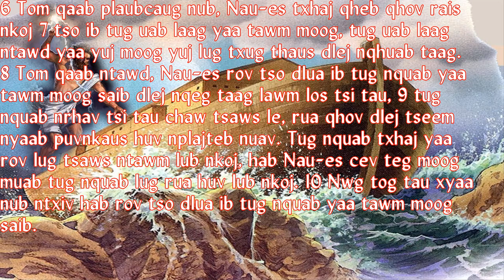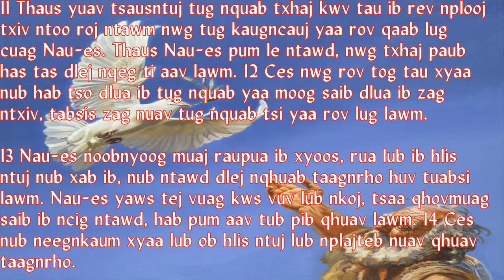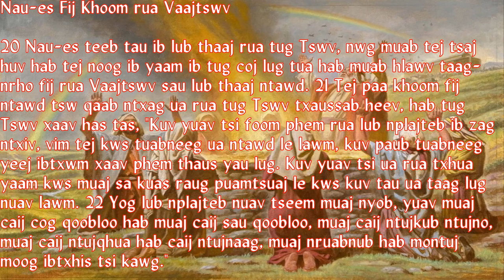Nyeem Chivkeeb 08